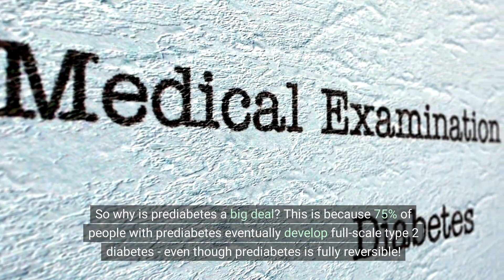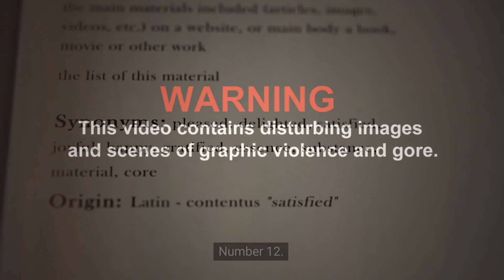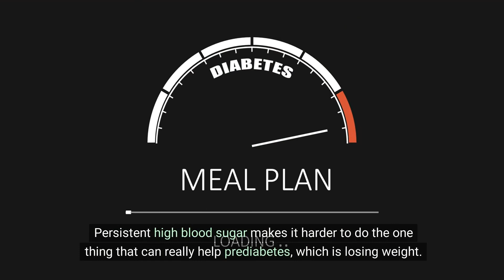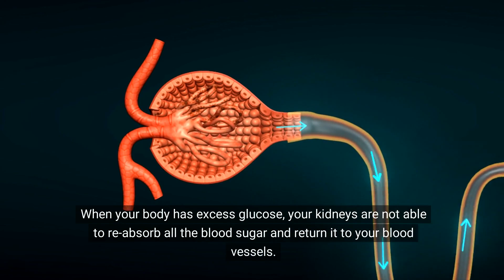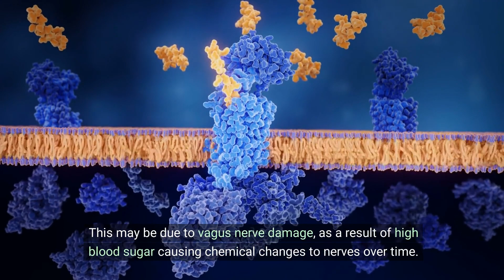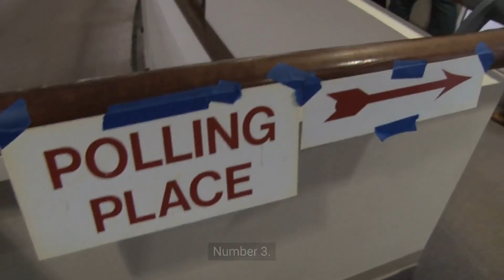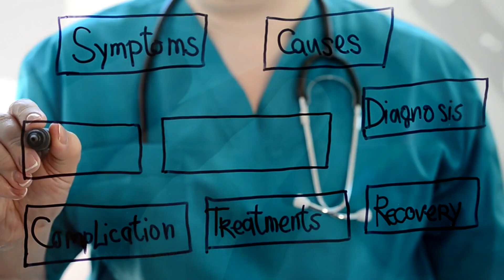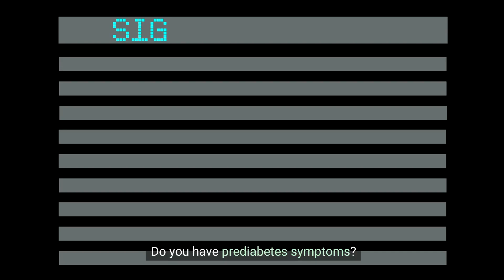12 Warning Signs of Prediabetes: What You Need to Know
Explore the crucial indicators and steps to address prediabetes in this informative video. Prediabetes, a condition where blood sugar levels are higher than normal but not high enough to be classified as diabetes, affects a significant portion of the adult population, many of whom are unaware of their condition. The video highlights twelve common symptoms that could signal prediabetes, from elevated blood sugar levels to unexplained fatigue, slow-healing wounds, mood swings, hunger and weight gain, frequent urination, and numbness in extremities.

Discover the impact of prediabetes on digestion, joints, skin, vision, and kidney health. Understanding these symptoms is vital because prediabetes, if unchecked, often leads to type 2 diabetes. The video also provides seven actionable steps to reverse prediabetes, including dietary changes, regular exercise, sufficient sleep, stress management, and consistent monitoring.

Finally, the video discusses the risk factors for prediabetes, emphasizing the importance of testing, especially for individuals over 45 or those with a family history of diabetes.

Learn more about recognizing and addressing prediabetes to prevent its progression to type 2 diabetes.